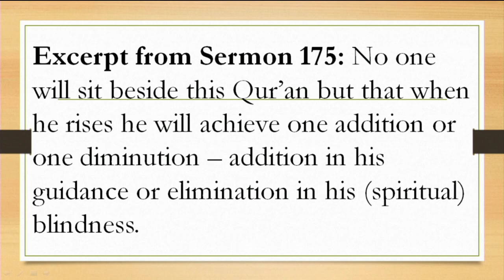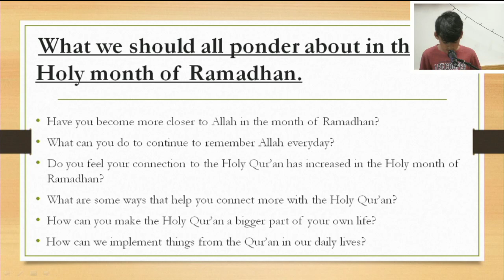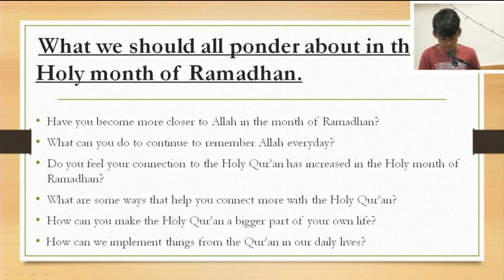Hussein Walji - Sayings from Nahjul Balagha - Eve of 17th Ramadhan - 22/05/2019